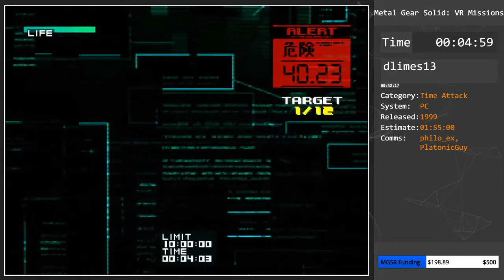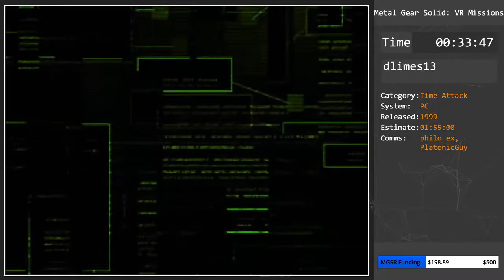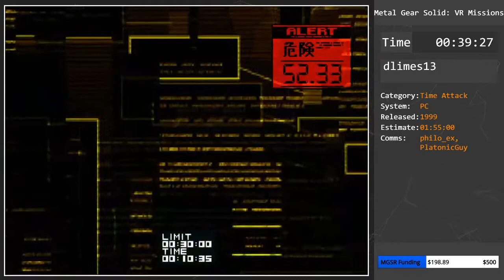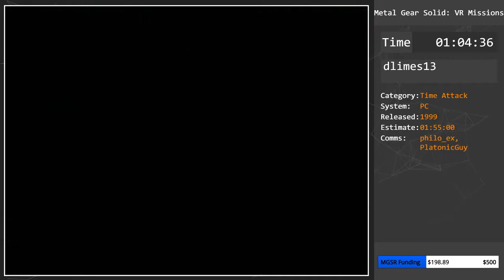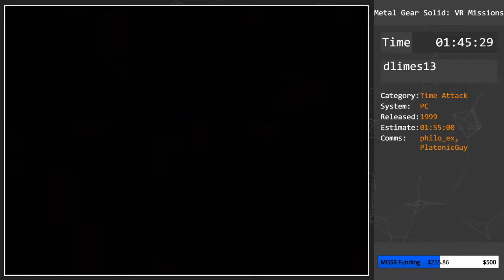MG TEA: Metal Gear Solid: VR Missions (PC, All Missions) by dlimes13 in 1:48:22 RTA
Metal Gear TEA took place on December 4 and 6, 2020.